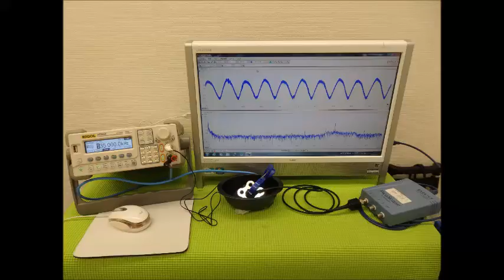オリジナル超音波システムの開発技術